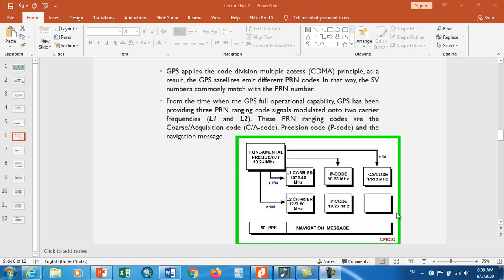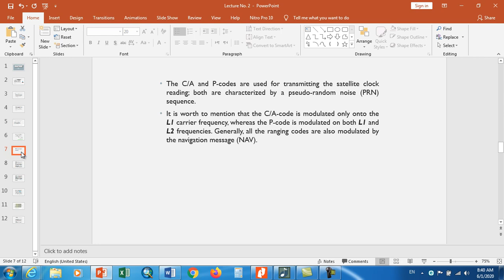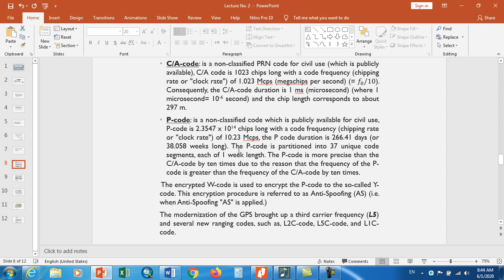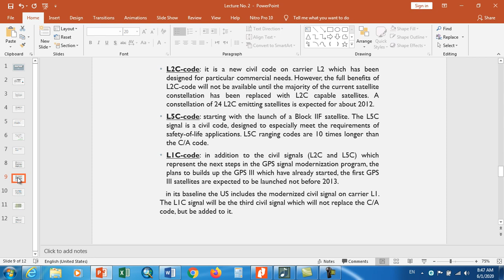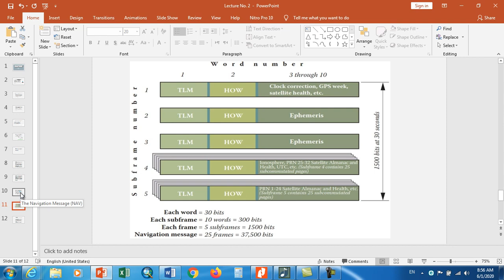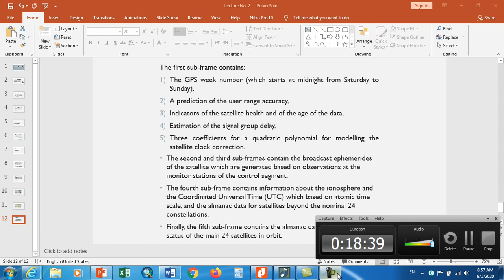Lecture No.2.GPS satellite signal structure-Part two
Geodetic Positioning with GNSS